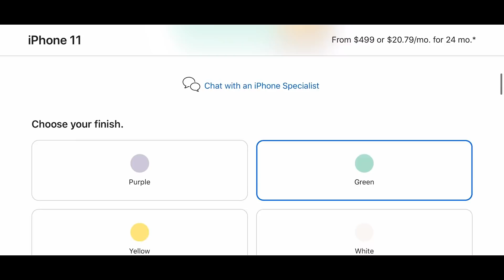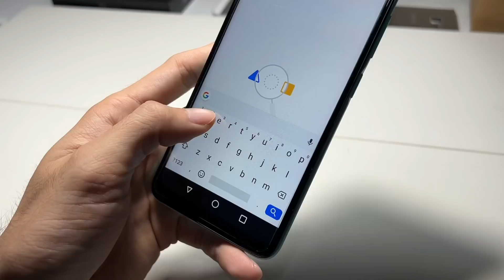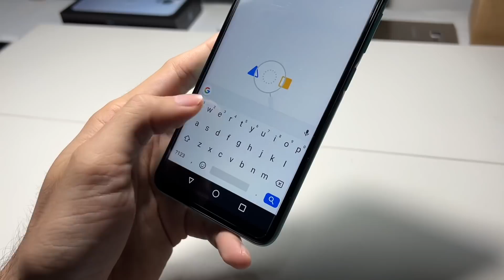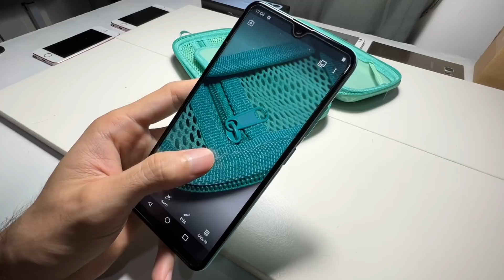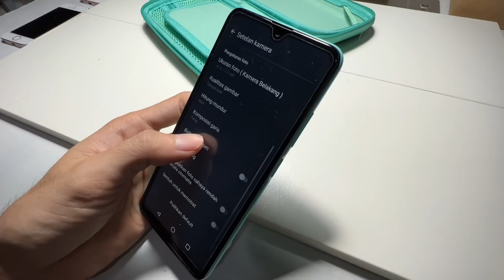Indonesia Nyoba buat Hape Mirip Seperti iPhone 11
Buat yang Tertarik dengan Advan G5 seperti yang ada di konten video, langsung mampir aja ke online shop gw,

Sekalian follow yah🙏🏻